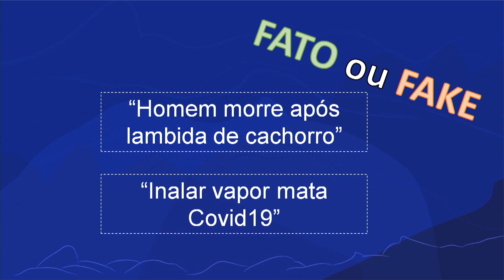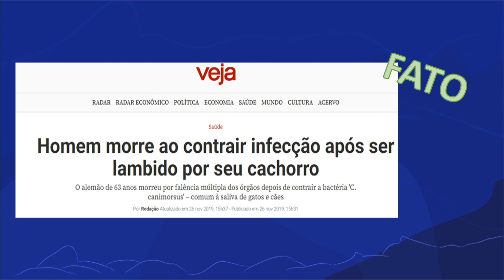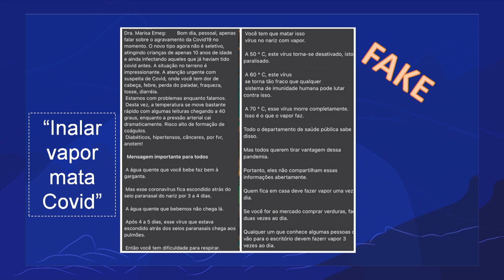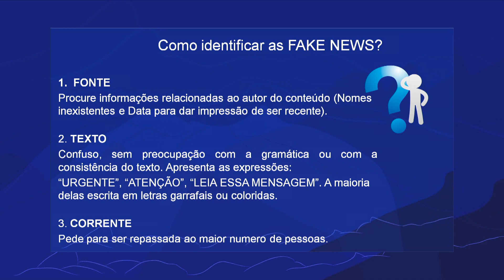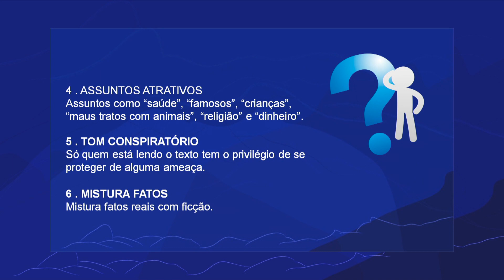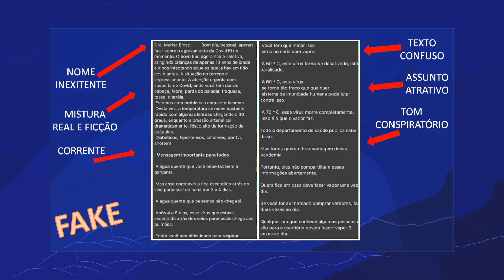Fake news | Rioeduca na TV – EJA I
A professora Fabíola Cruz apresenta a aula Fake news.
Habilidades trabalhadas: iniciar a utilização das estratégias da leitura (seleção, antecipação, inferência e verificação); Localizar informações explícitas em texto.